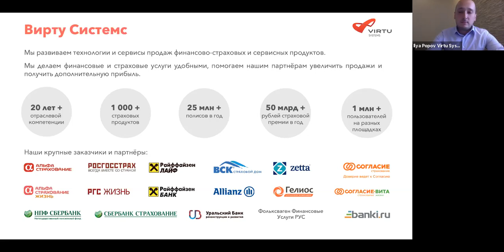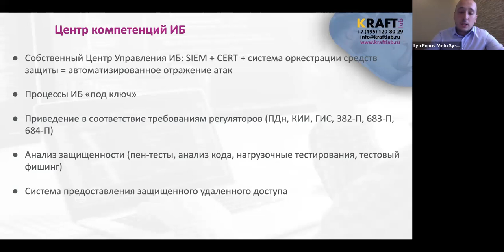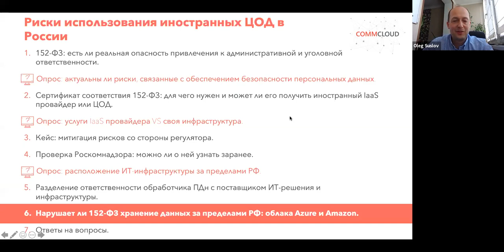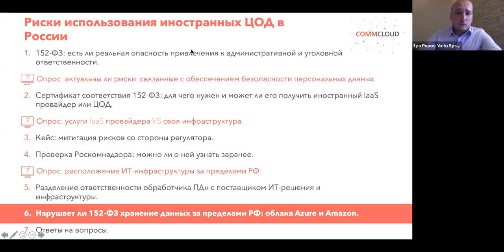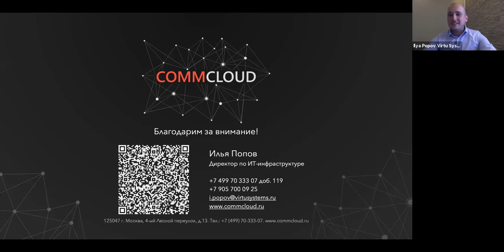Риски использования иностранных ЦОД в России / 26.06.2020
По российскому законодательству компании обязаны обеспечить безопасность персональных данных сотрудников и клиентов: хранить и обрабатывать их так, чтобы они не попали в руки злоумышленников или в общий доступ. При этом не запрещено предоставлять на хранение и обработку таких данных третьей стороне – облаку.

На данном мероприятии подробно разобрано, как понять, какой уровень защиты нужен вашим данным, и как сделать так, чтобы проверка Роскомнадзора не стала внезапной. Действительно ли наличие у облачного провайдера аттестата соответствия 152-ФЗ является критерием защищенности облака, и насколько это соответствует реалиям.